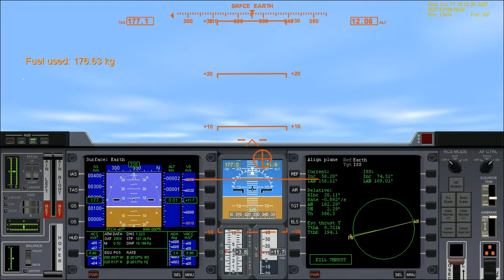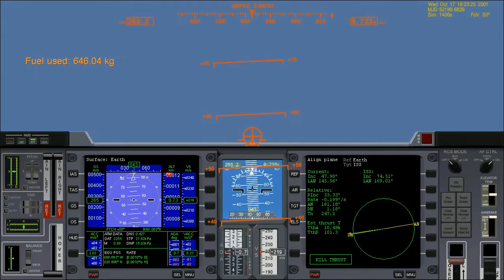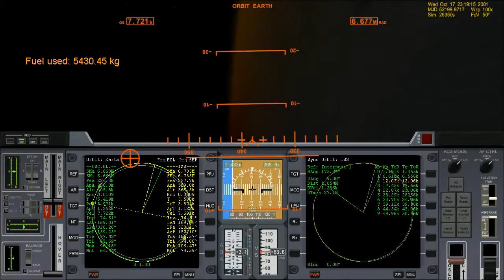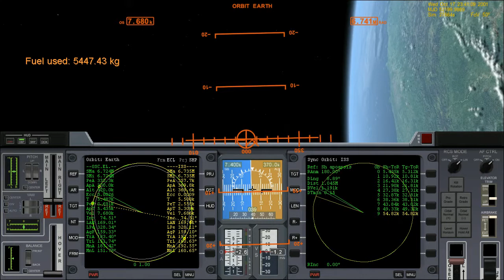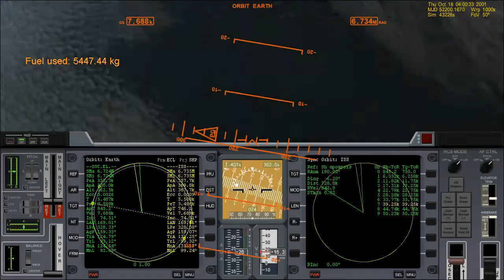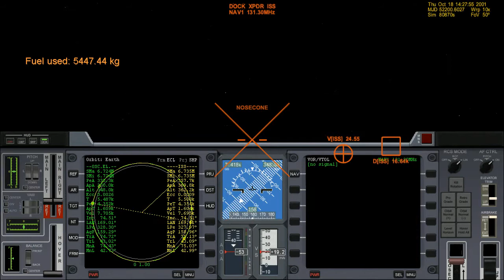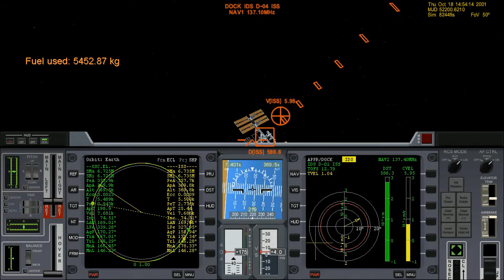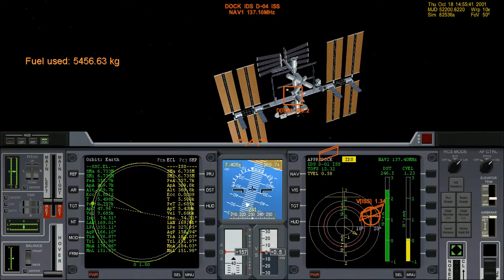Deltaglider Challenge 1 - Launch and Docking (Orbiter 2010)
VIEWING TIP: Watch at 480p when not viewing full screen for more readable text.

The challenge is to use as little fuel as possible to launch into orbit and dock with the ISS using the Deltaglider.

Fuel used: 5462.29 kg

This was about the 3rd or 4th try after getting used to flying the DG, which I never use otherwise. I think switching vessel focus to the ISS would have aborted the challenge script, so I had to dock with it as it rotated. I'll use Remote Vessel Control next time.

All perturbations enabled except non-spherical gravity sources are enabled.

Deltaglider by Dan Steph